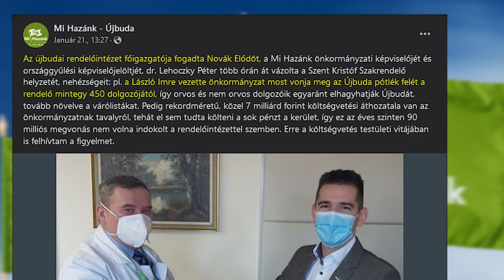Önmaguknak szavaztak meg fizetésemelést visszamenőlegesen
640 ezres képviselői és 1,4 milliós alpolgármesteri fizetéseket szavazott meg magának a szivárványkoalíció a DK fővárosának minősülő Újbudán. Visszamenőleges hatállyal, január 1-jétől a törvényi maximumban határozták meg Újbuda rekordszámú alpolgármesterének fizetését, így pl. Orosz Anna havi illetménye mintegy 1,3 millió Ft lett, és még havi 175 ezer forint költségtérítést vehet fel számla nélkül, pedig ezeken kívül BKV-bérletet, igény szerint gépkocsit, korlátlan mobiltelefon-használatot, laptopot, otthoni internetelőfizetést és egy alpolgármesteri stábot is biztosítanak neki közpénzből. Az önkormányzati cégvezetőik havi juttatását is megemelték: 750 ezerről 1,7 millióra. Ezzel párhuzamosan viszont megvonják az Újbuda-pótlék felét a rendelőintézet mintegy 450 dolgozójától, így a munkaerőhiányok és a várólisták növekedni fognak. A képviselői tiszteletdíjak emelésére csak a Mi Hazánk szavazott nemmel - hívta fel a figyelmet Novák Előd újbudai önkormányzati képviselőnk.